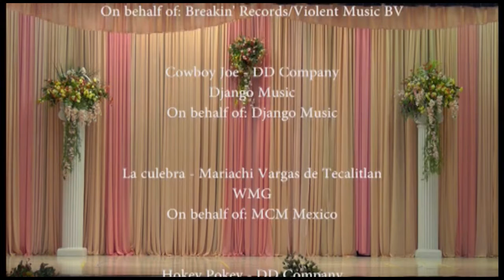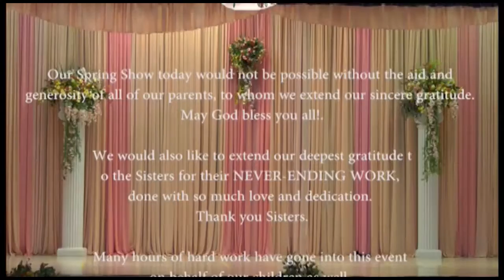Spring Show 2018 - Red Class – The Moon Glows and Shines